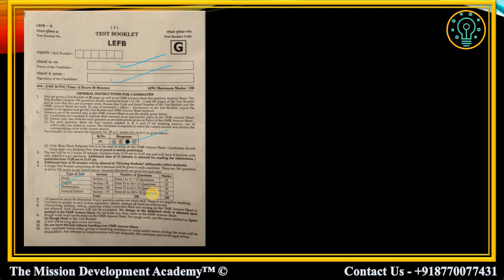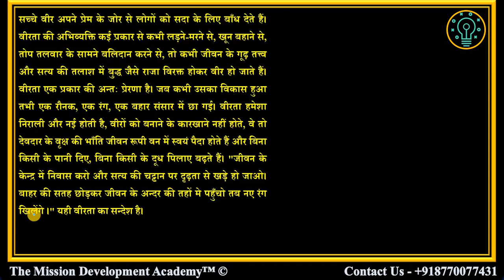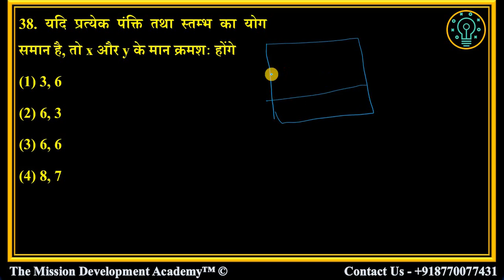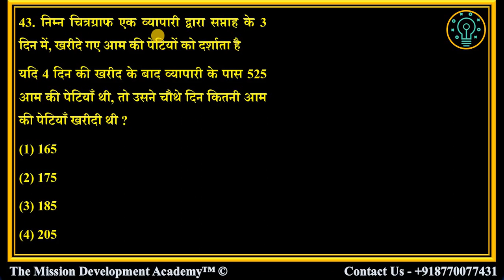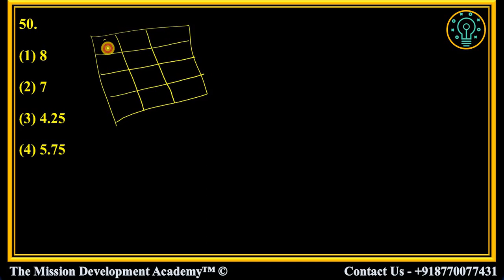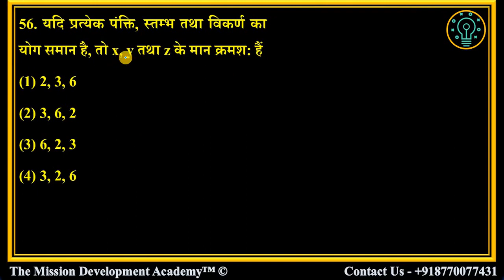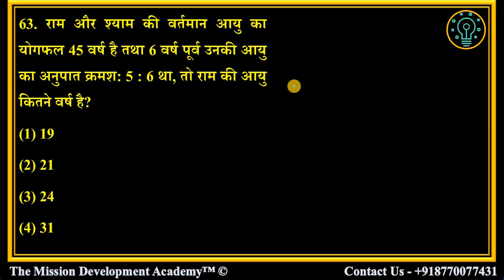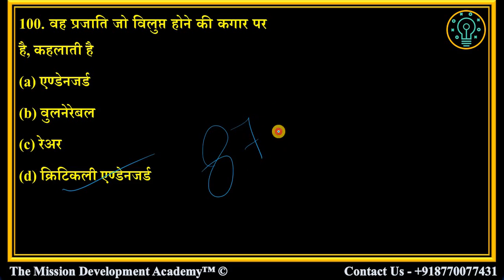2018 Question Paper Solved | Class 9th | Navodaya School | नवोदय स्कूल 2018 का पेपर | PYQ -SERIES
2018 Question Paper Solved | Class 9th | Navodaya School | नवोदय स्कूल 2018 का पेपर | PYQ -SERIES

2023 -